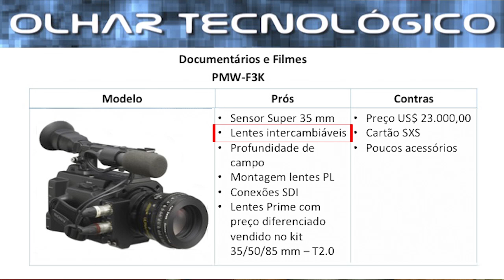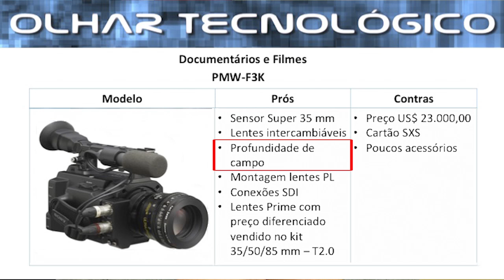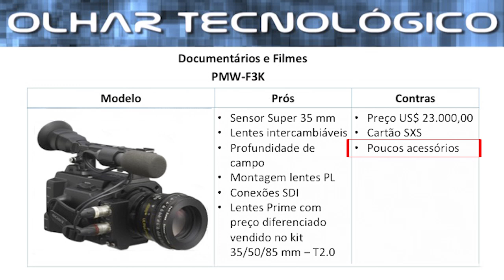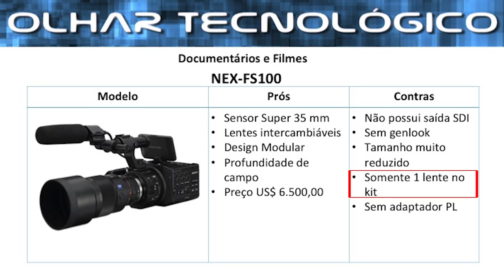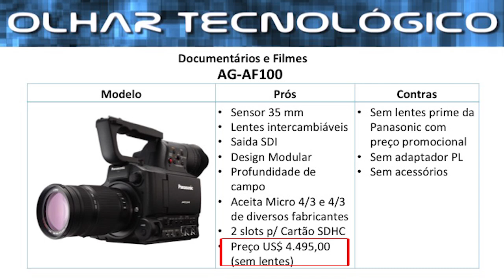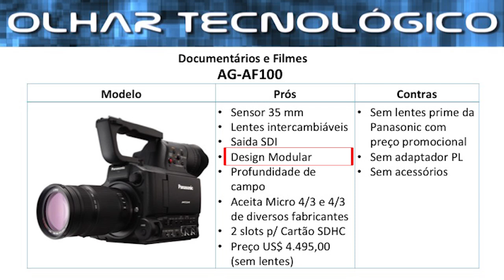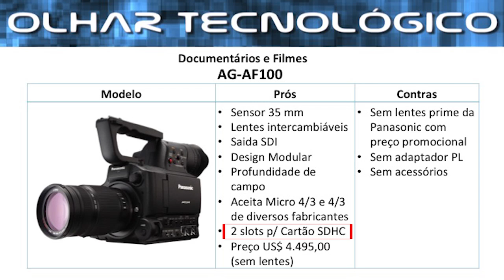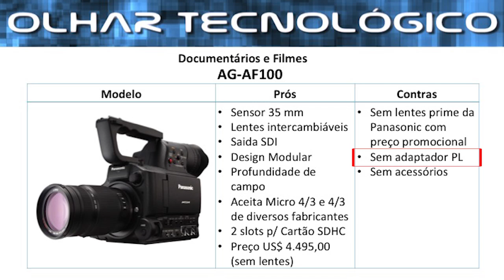Olhar Tecnológico - Câmeras de Vídeo: Documentarios e Filmes